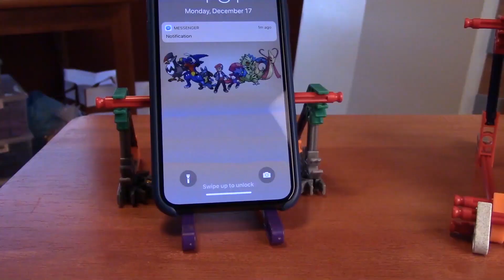Managing Building and SCHOOL! (ft. Flash Domino)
In this Community Video, Flash Domino shares his strategies for keeping a healthy balance between school work and building dominoes.
✨Visit the H5 Domino Community Hub and get involved! (find domino clubs, be featured on this channel, and read my exclusive monthly newsletter here!)

✨Want to make a Community Video and be featured on the H5 Domino Community channel? Submit an application here!

Alex says that he is able to stay creative by working on smaller building projects like a kite, and small K'nex devices, while staying active in the community by planning a domino event and making domino plans. What strategies do you have for balancing school and building?

✨Check out this playlist to see more Community Videos made by YOU!

Hey! I'm Lily/Hevesh5 and I want to welcome you to the H5DominoCommunity! This is a channel dedicated to the most enthusiastic domino fans around the world. It is a place where the inner domino community can connect, make friends with other builders, and share their passion for dominoes together!